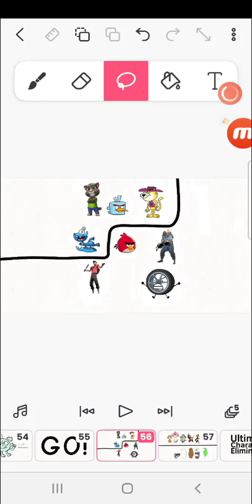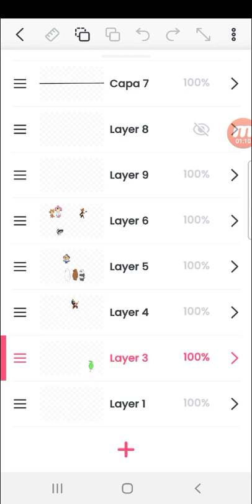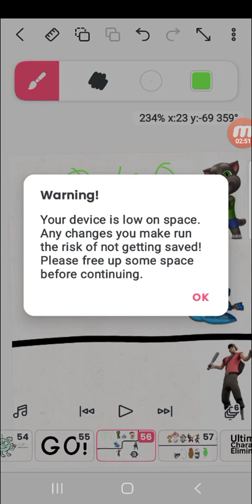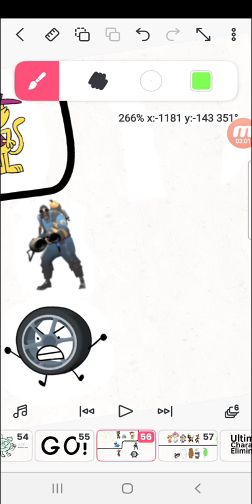Characters Battle 11